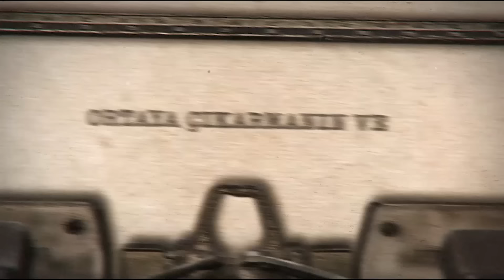Yas Yasakları | Çavuşesku'nun Termometresi #211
Çavuşesku'nun Termometresi'nde bu hafta Aybike Boyacıoğlu moderatörlüğünde Burak Bilgehan Özpek Instagram yasaklarını, İsrail- Hamas,-İran ile ilgili güncel gelişmeleri ve son anket sonuçlarının gösterdiklerini değerlendirdi.

00:00 Giriş
00:30 Keyfî Instagram yasağına ilkesel karşı çıkış
16:30 İsrail- Hamas,-İran ile ilgili güncel gelişmelerin değerlendirilmesi
30:05 "Krizdeki Liberalizm ve Milliyetçilik Realitesi" makalesine* giriş (Dr. Sefa Mertek)
38:33 Son anketler ne söylüyor? Liderler mi partiler mi?

NOT: Friedrich Naumann Vakfı’nın desteğiyle yayınlanmıştır. Burada ifade edilen görüşler yalnızca konuşmacılara aittir. Bu görüşler Friedrich Naumann Vakfı’nın görüşlerini yansıtmayabilir.